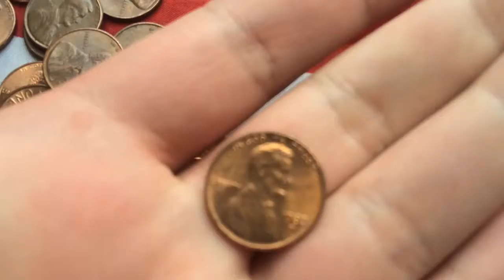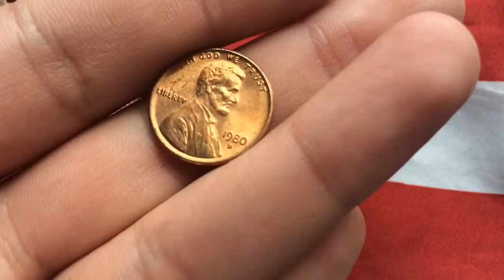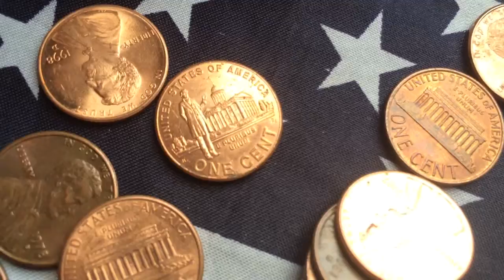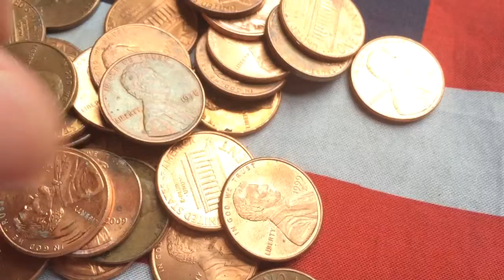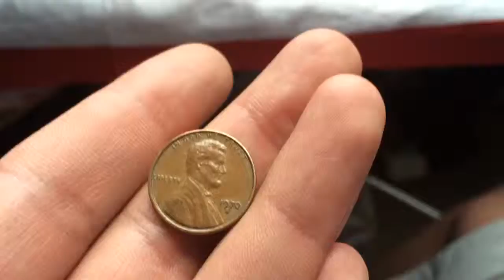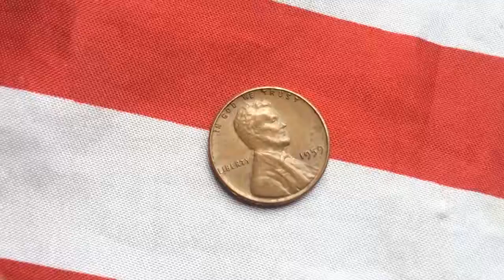2 $25 box of pennies- Next Day